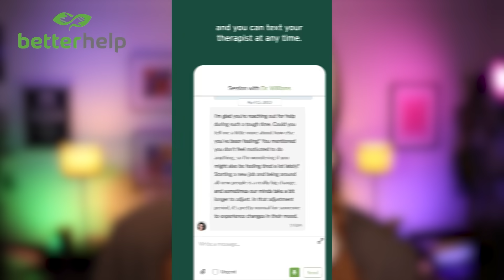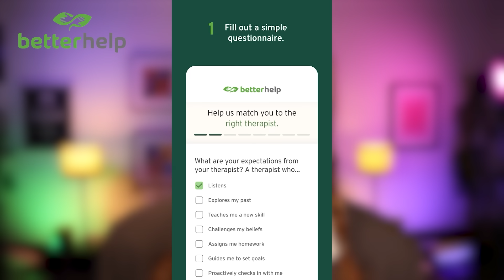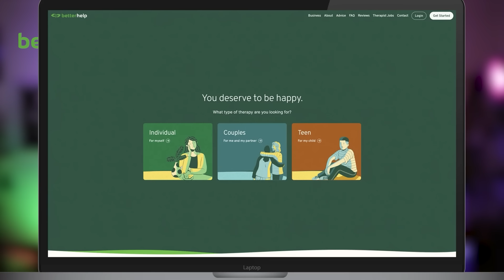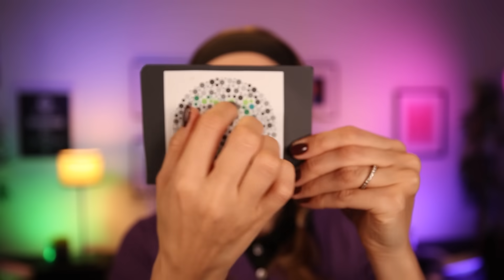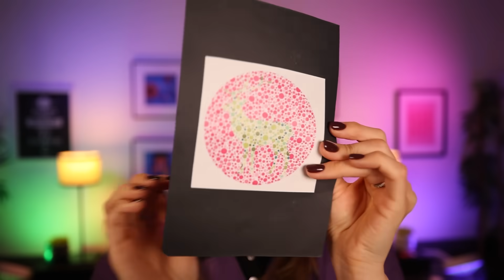ASMR 3 Doctors Medical Exam To Find What's Wrong With You (Cranial Nerve Exam, E.N.T, Neurologist)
Hello friends! This week's 1st ASMR video is a Medical Exam RP with 3 doctors. Cranial Nerve Exam by Dr. Lizi, E.N.T by Dr. Kris, and Neurologist Alisa. I hope you like it❤️

In this video I want you to experience the tingly sensation in your ear through quality binaural recordings which are aimed to help you fall asleep, relax, and entertain.